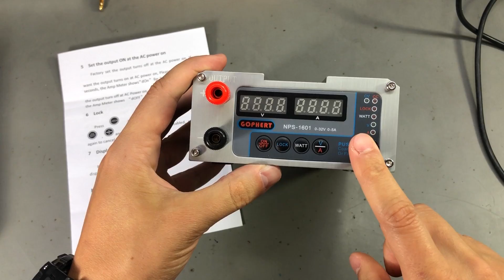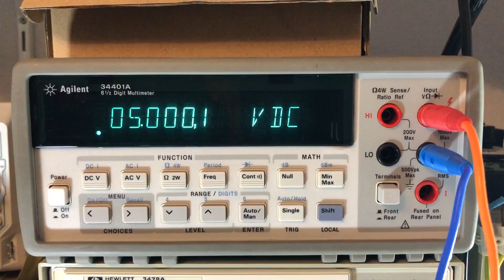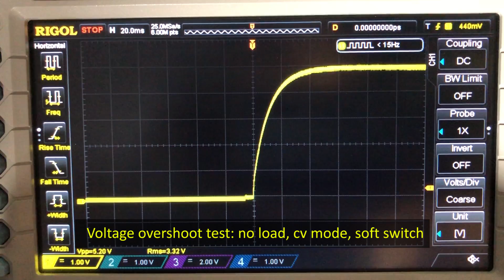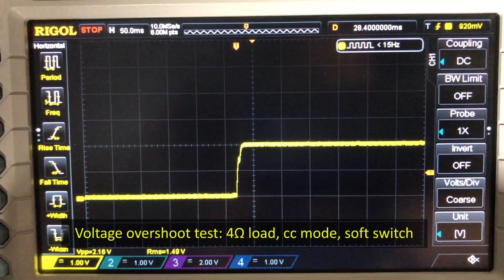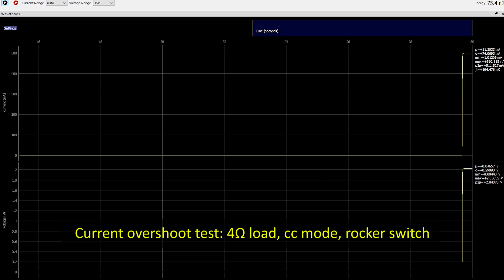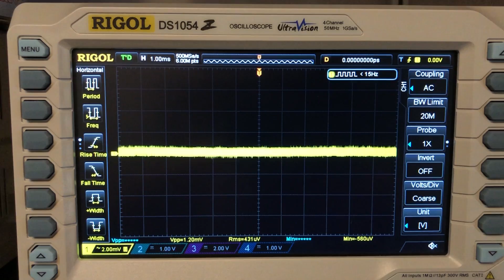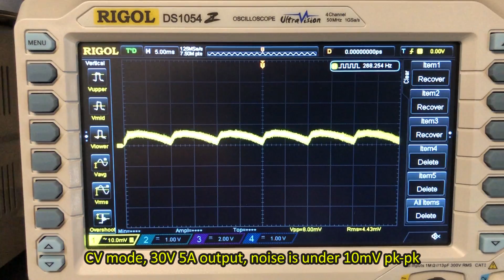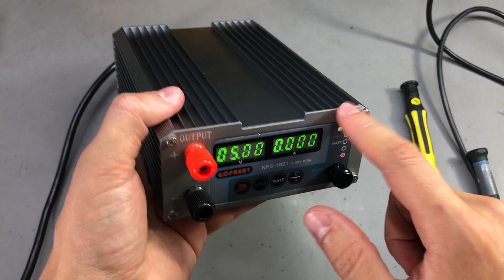Voltlog #255 - Gophert NPS-1601 Review (possibly the best power supply in this price range)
This is a review and teardown of the Gophert NPS-1601 bench power supply, the successor of the CPS-3205. They’ve clearly improved the design and build quality so this is probably the best adjustable power supply you can get in this price range.

Looking at the measurements I did we also notice the general specs of Gophert NPS-1601 power supply improved over the older CPS3205, the unit now has lower output noise and better current measurement accuracy. The teardown reveals they have made some changes to the internals of this power supply, build quality has definitely improved in the NPS-1601.

Overall I would say Gophert has massively improved the quality of their assembly process, the NPS1601 looks really nice inside but there are still some things I wish they would address like an easy user replaceable fuse and heat shrinking the mains wiring. Also I think it wouldn’t hurt them to add some insulation on the bottom of the PCB because it’s sitting just millimetres away from the metallic enclosure. A sheet of insulation material shouldn’t cost that much and it would improve the safety of this NPS-1601 power supply.

03:19 →Measuring NPS-1601 Front Panel Accuracy
04:57 →Measuring NPS-1601 Voltage Overshoot
08:15 →Measuring NPS-1601 Current Overshoot
11:09 →Measuring NPS-1601 Output Noise
13:07 →Teardown of the NPS-1601